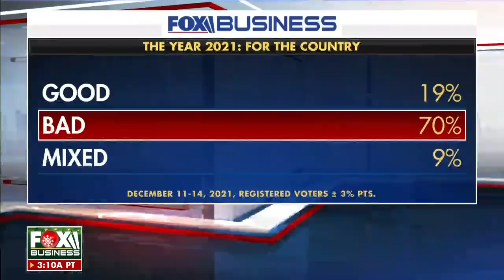Rep. Kevin Brady: In what world is the White House living in?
Rep. Kevin Brady, R-Texas, on a White House memo stating that families are better off under President Biden despite falling poll numbers, inflation, and COVID.